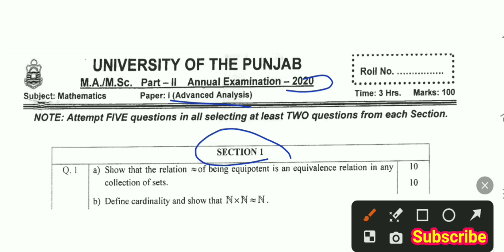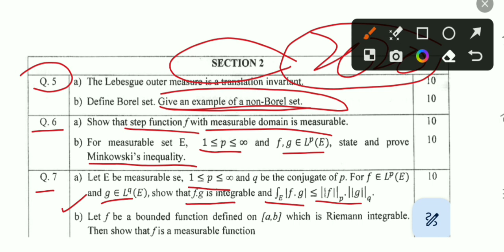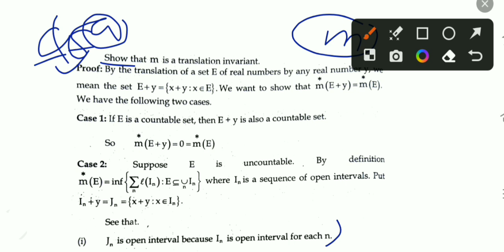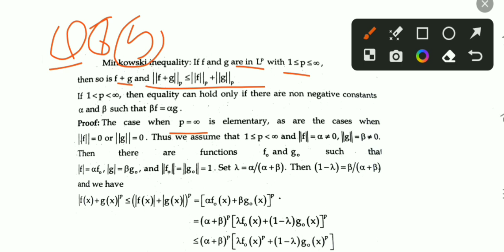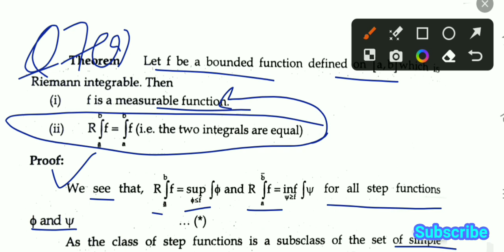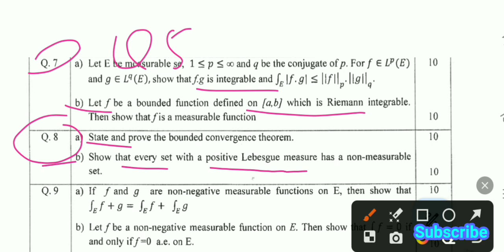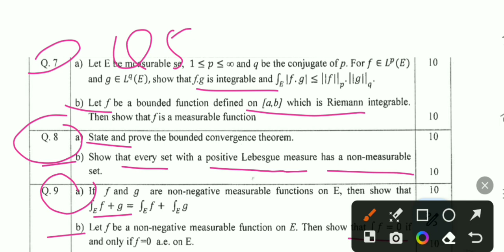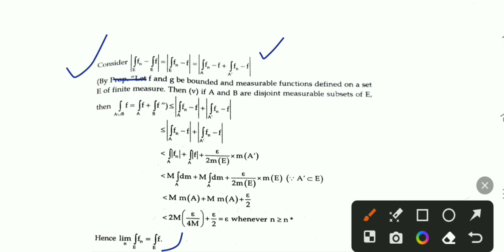Punjab University paper 2020 with solution for MSc math , section - 2 , Advance Analysis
Punjab University paper 2020 with solution , Section -1
Advance Analysis
Share the link to all BS 6th and MSc 2nd semster students